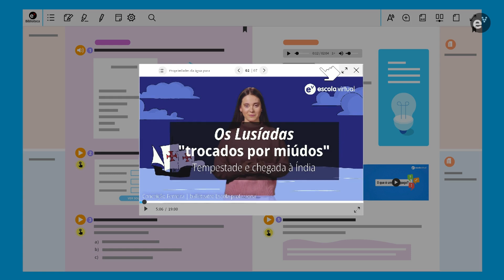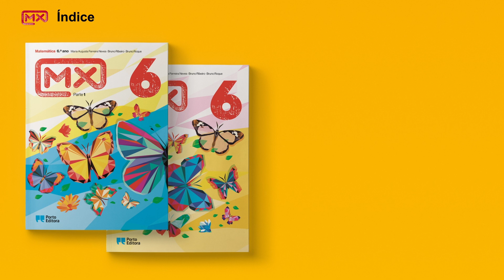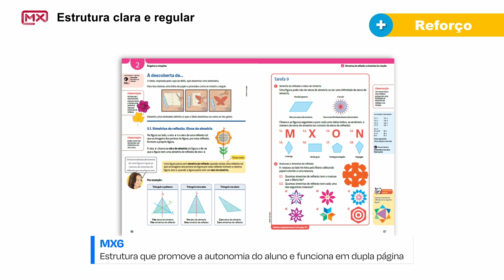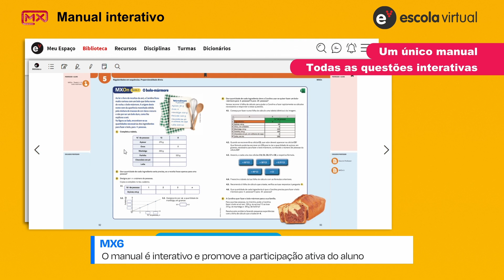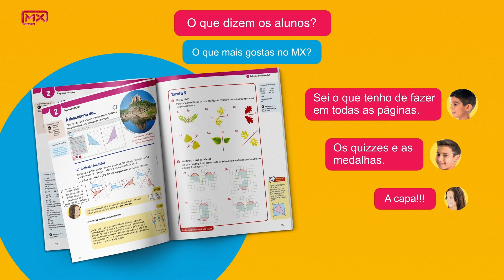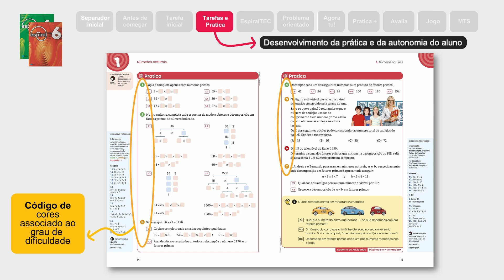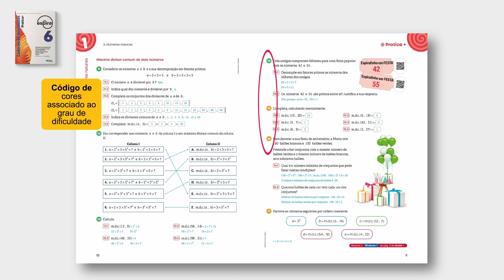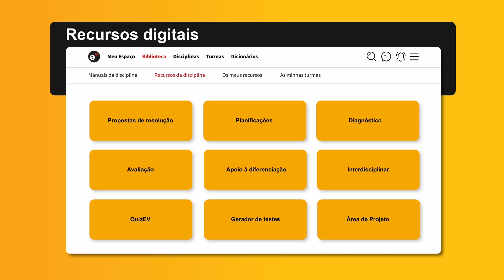«MX» e «Espiral» | Matemática 6 - Apresentação online